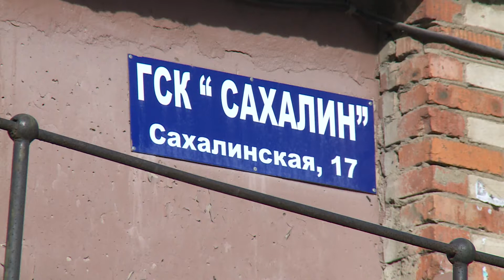Мужчина пытался покончить с собой, заперевшись в гараже